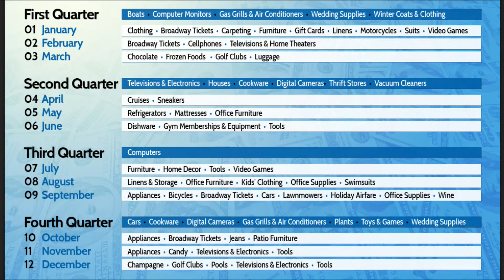Hay Que Decirlo 07-09-15 (05) - Como sobrellevar los obstáculos financieros que vivimos día a día